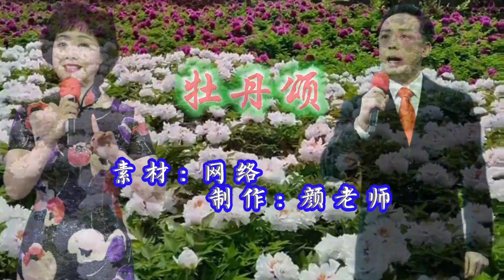李胜素&于魁智演唱京歌《牡丹颂》